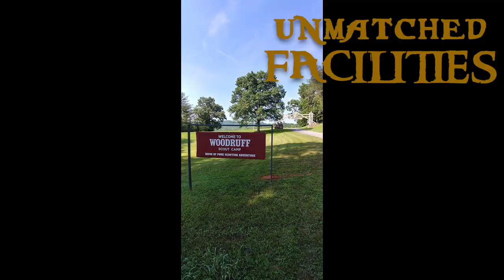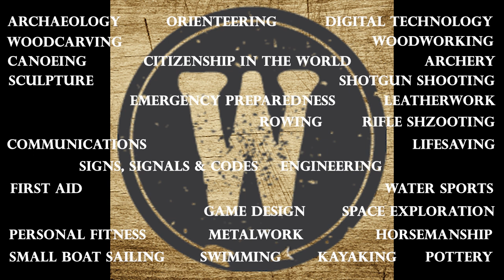Woodruff summer camp 2020 staff recruitment video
~Do you want to work at summer camp?? Yeah you do!
~Make sure your sound is on and ALL THE WAY UP!

~The 2020 camping season starts in the end of May and continues for 8 camper weeks and one staff week until the first week of August. Send in your application ASAP.
~The absolute best place to spend your summer whether you have been a scout forever or not!
~The highest paying council summer camp in the country.
~Training and certifications you can use anywhere.

~Give us a few weeks of your summer, and we will CHANGE YOUR LIFE!